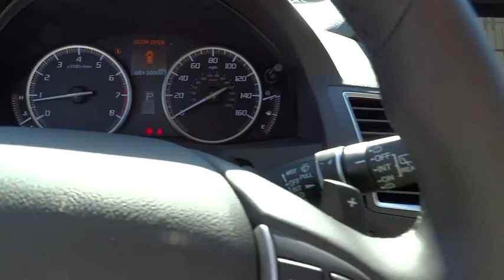2016 Acura RDX Los Angeles, Glendale, Pasadena, Cerritos, Alhambra, CA 23987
2016 Acura RDX
2016 Acura RDX Tech Pkg - Stock#: 23987 - VIN#: 5J8TB3H5XGL010716

Sierra Acura
1700 W Main St